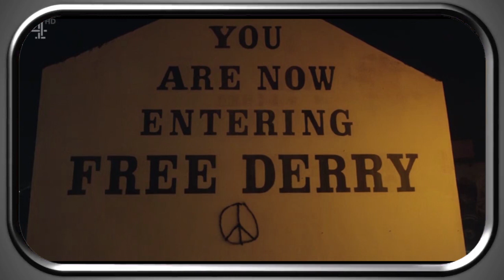OK, You REALLY need to Watch DERRY GIRLS! (Series 2 Review)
Another video essay about this awesome show!